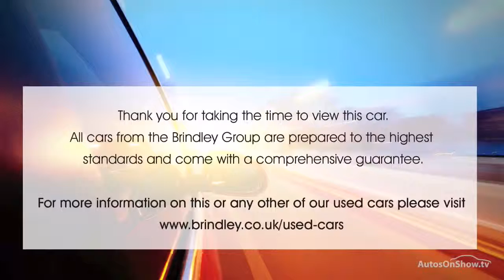NISSAN QASHQAI DCI N-TEC PLUS RED 2015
2015 NISSAN QASHQAI DCI N-TEC PLUS 5 DOOR HATCHBACK DIESEL, in RED